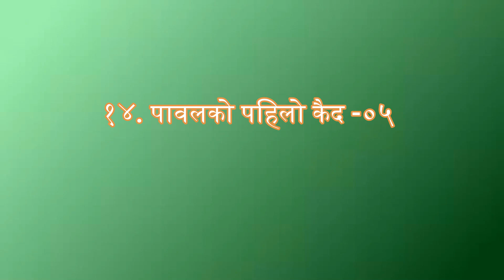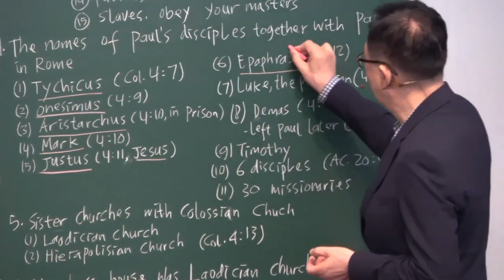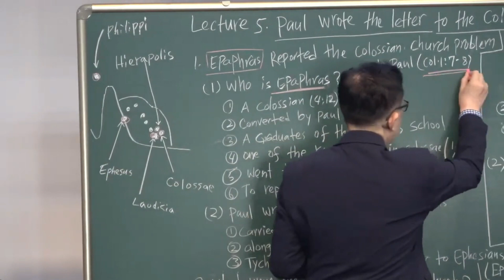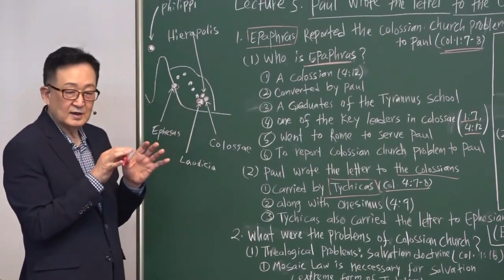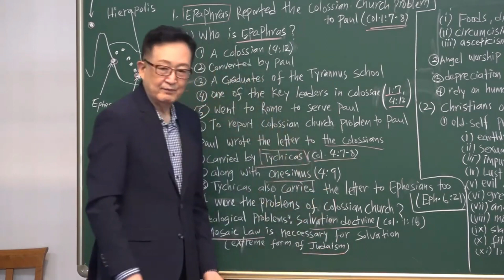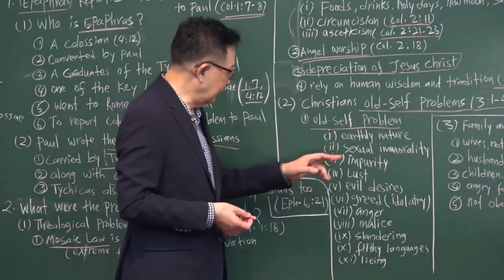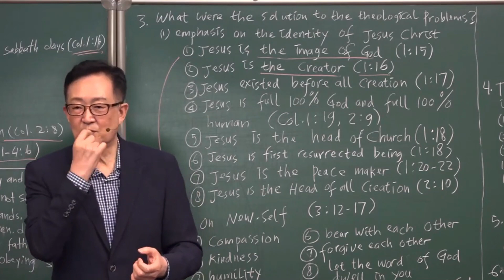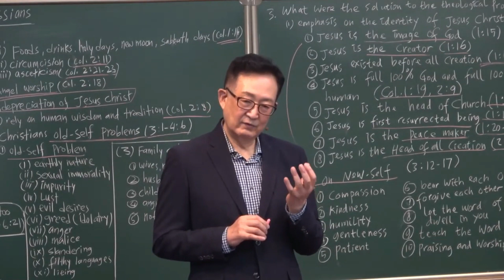Lecture 14- 05 Paul Wrote the Letter to Colossians/Dr. Thomas Hwang/Nepali